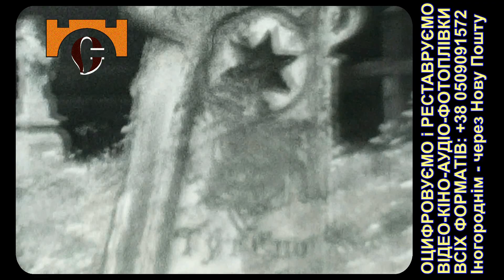Оцифроване чорно-біле кіно з минулого 1000-ліття. Стара церква. Орієнтовно 1950-і роки. (3.02)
Студія Документального Кіно Мирослава Бойчука "ФранківськТБ" презентує:
Якщо ви зберігли давно відзняте, сфотографоване, чи записане на плівку - надсилайте на оцифрування. Таким чином ви збережете пам'ять про миттєвості вашого життя. Тим, в кого проблеми з грошима - оцифрую безкоштовно. Головне, щоб не пропало. Іногороднім зроблю це через Нову Пошту: Ів.Франківськ, відділення №10, вул. Ст.Бандери 10Б. Бойчуку Мирославу Петровичу.

НАША СТУДІЯ ЗДІЙСНЮЄ ТАКІ ПОСЛУГИ:
* Професійне оцифрування, реставрацію та монтаж відео-аудіо-кіно-фото та слайдів будь-якого формату.
* Сайт "Кіноархіви Студії Мирослава Бойчука - Film archives of Myroslav Boychuk Studio" - Film archives of Myroslav Boychuk Studio
* Фільмуємо та монтуємо:
- офіційні та родинні урочистості;
- відеокліпи на пісні;
- документальні фільми (пишемо сценарії);
Наша адреса. Україна, Івано-Франківськ, вул. Степана Бандери №6, Студія документального кіно Мирослава Бойчука "ФранківськТБ".
Телефон для довідок: (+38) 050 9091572.
* Для іногородніх виконання замовлення, щодо оцифрування, реставрації та монтажу, здійснюємо через Нову Пошту без передоплати за адресою: Україна, Івано-Франківськ, вулиця Степана Бандери 10-Б, Відділення №10, Бойчуку Мирославу Петровичу, тел. (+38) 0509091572.
Пам'ятайте: час нищить найцінніше - вашу пам'ять про давно минулі часи, зафіксовані на старих плівках. Тож не зволікайте із збереженням того, що ви зняли, сфотографували, записали.